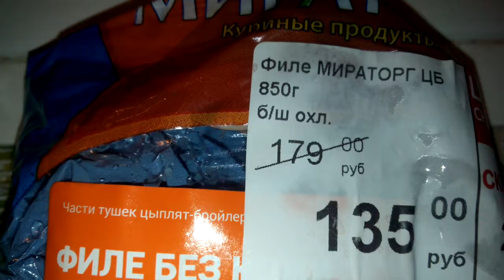Филе куры МИРАТОРГ 20 ГРАММ ОТЖАЛИ_20171111